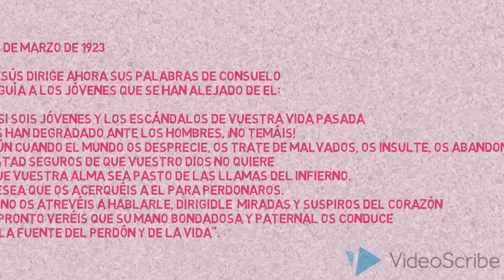Mensajes del Sagrado Corazón de Jesús a Sor Josefa Menéndez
Sor Josefa MenéndezRecibió mensajes dictados por Nuestro Señor Jesucristo en el convento de la Sociedad del Sagrado Corazón de Jesús en Les Feuillants, en Poitiers, Francia, entre 1920 y 1923. Jesús pidió el 13 de Noviembre de 1923: "deseo que hagan conocer Mis Palabras.  Quiero que el mundo entero Me conozca como Dios de amor, de perdón y de misericordia.  Yo quiero que el mundo lea que deseo perdonar y salvar...  Mis Palabras serán luz y vida para muchísimas almas ".En Sus mensajes, Jesús dice: “Amor busco, amo a las almas y deseo ser correspondido.  Por eso Mi Corazón está herido, porque encuentro frialdad en vez de amor.  Yo soy todo Amor y no deseo más que amor.